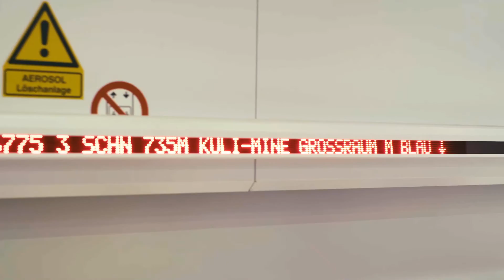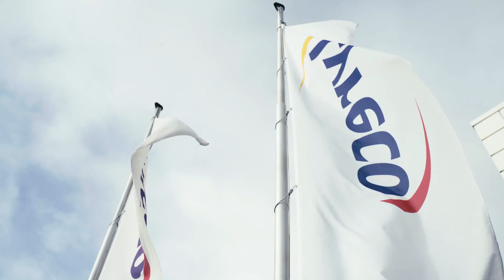LYRECO: Sicheres und schnelleres Arbeiten mit den automatischen Modula-Vertikallagern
Lyreco entschied sich für Modula, um Platzprobleme zu bekämpfen und die Ergonomie am Arbeitsplatz zu verbessern. Dank der Implementierung von sechs Modula MX25D können die Lagerarbeiter sicherer und schneller arbeiten, zwei Faktoren, die die Produktivität des Lagers deutlich erhöht haben.

Besuchen Sie und entdecken Sie die Modula-Installationen.

Modula ist der Name der italienischen Firma, die vertikale automatische Lager entwickelt und herstellt, die für jeden Sektor und jedes industrielle Umfeld ideal sind. Seit 1987 ist Modula ein Beispiel für Exzellenz in der Herstellung im Namen der Innovation.